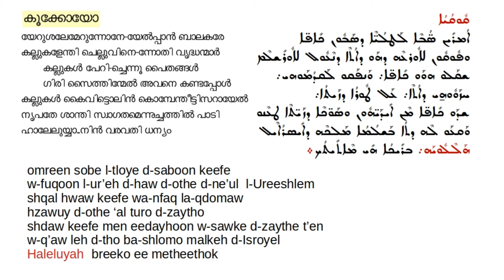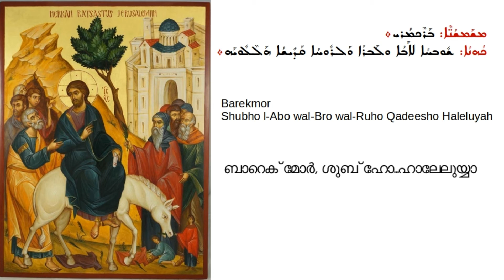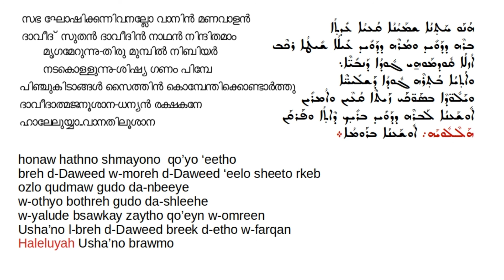Qolo Quqoyo from the service of Blessing of Palm Leaves on Usahno - യേറുശലേമേറുന്നോനേ സുറിയാനി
This is a qolo in the Quqoyo tune from the service of "Blessing of Palm Leaves" on Palm Sunday.  In the second stanza the received text in Malankara has slight variation of words; but essentially the same meaning.

The English translation is:
Elders told the children to take stones and go out
To receive the One who comes to – Je-rusalem
They went with stones - but when they saw Him
Coming down from - the Mount of Olives
They dropped their stones and instead took up - palm branches
“Come O King of Israel,” they cried with one voice
Halleluiah - Bless’d be your coming

At Jerusalem, the Holy Church received Him
Singing the divine hymns of the Holy Spirit
The Holy Church - sent her young children
to receive Him - holding palm branches
They cried out: “Hosanna to the Son of David!”
Blessed is the Lord Who came for our - salvation
Halleluiah - Bless’d be the Lord’s name...Barekmor

Shubho...Halleluiah

The Church cries out: “This is the Heaven-ly Bridegroom,
The Son and Lord of David Who rides - on a colt”
All the prophets - walk before Him and
The apostles - follow after Him
The children with olive branches shout: - “Hosanna”
Blessed is the Savior Who came and - redeemed us
Halleluiah - Hosanna on High